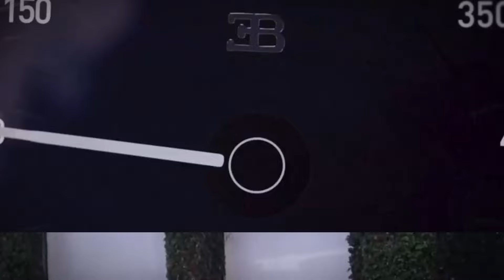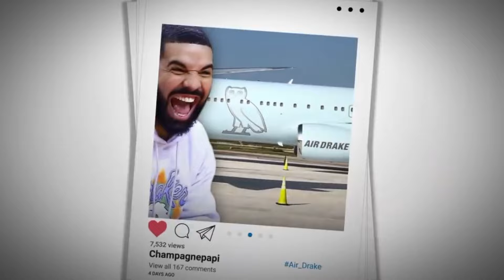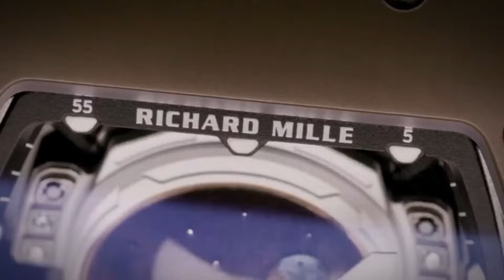The Most INSANE Purchases By Drake!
💎💸 Dive into the world of Drake's opulence! 🏡🚗 From mansions to bling, join us as we unveil the insane purchases that define the extravagant lifestyle of one of music's biggest icons.. 🎤🌟

@InsanePurchases - Where Curiosity Meets Knowledge! 🚀✨

Dive into the extravagant world of crazy, expensive, purchases by celebrities with weekly dazzling videos! From futuristic technology to toys , witness the most insane purchases 💰